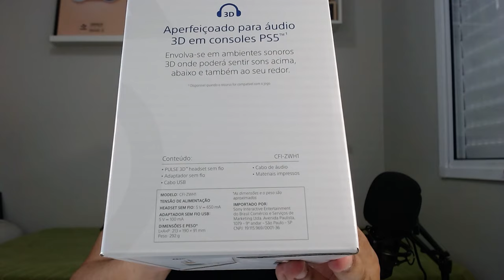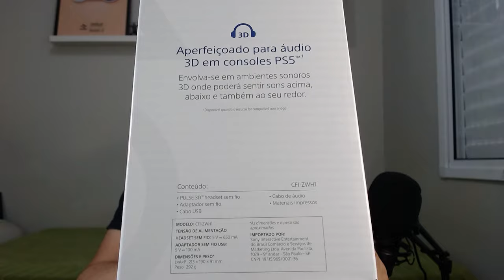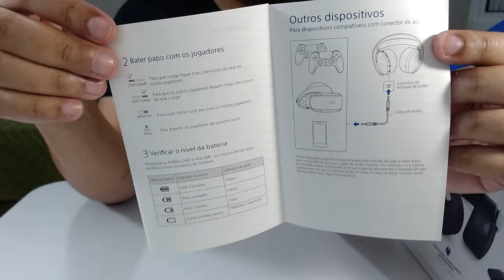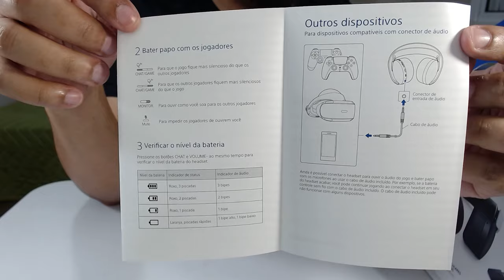UNBOXING HEADSET PS5 - 3D PULSE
Fala Player, confira o unboxing do novo Headset do PS5, o 3D Pulse.

▶TITULO UNBOXING HEADSET 3D PULSE PS5

Fala Player, confira o unboxing do novo fone do PS5, cara o fone está animal, em breve trago mais detalhes e uma análise completa do fone.

---MEU SETUP---
NoteBook Acer Nitro
16GB Ram DDR4